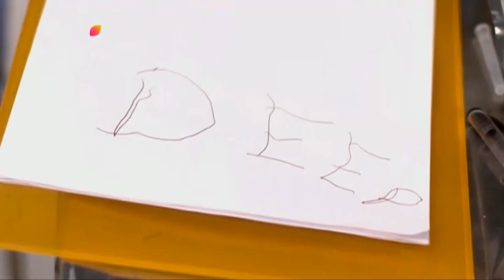Ee Jeeva Ninagaagi | ಈ ಜೀವ ನಿನಗಾಗಿ | Ep. 215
While being a backbone to her mother in times of crisis, Netra's spirit breaks down upon learning about her father slipping into a coma and the cost of the treatment. But little does she know that Deep has acquired something important from her house.

Deep Raichand, an intelligent and rich man, meets Aarohi Kashyap and falls in love with her, though he is married to her doppelganger, Tara, a serial killer. The couple want to frame Aarohi for the murders Tara has committed. Aarohi learns the truth when Deep and Tara confess. Deep finds out and tortures Aarohi, framing her for an incident that lands her in jail. What happens next? Watch this intriguing story unfold.